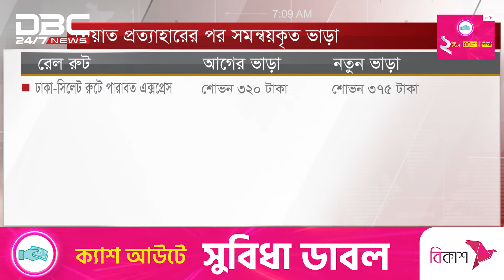একশ কিলোমিটারের বেশি দূরত্বে বাড়ল রেলের ভাড়া | DBC NEWS